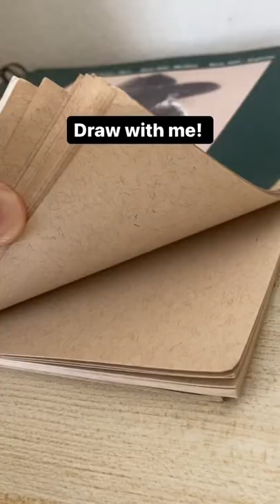Draw with Me! ❤️